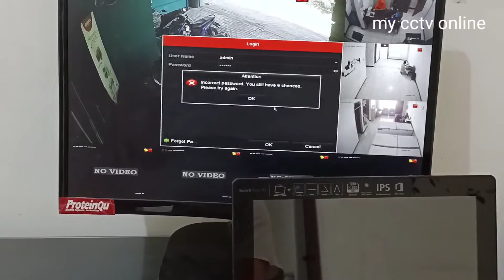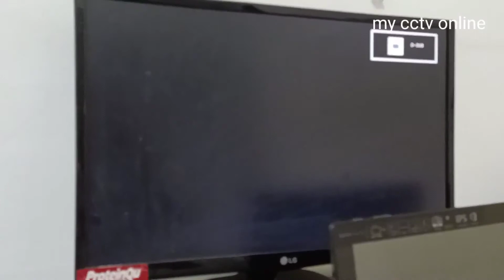CARA RESET PASSWORD DVR KRISVIEW ACE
Tutorial cara reset dvr password krisview ace hardware

yang belum jelas dengan reset password dvr nvr  krisview bisa menanyakan di kolom komentar di bawah :)